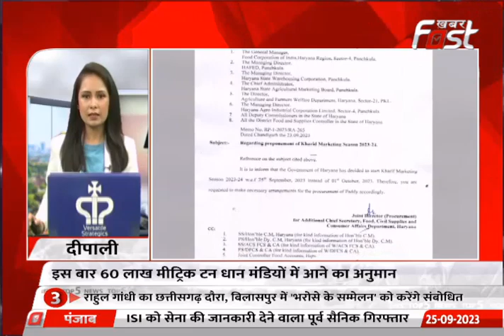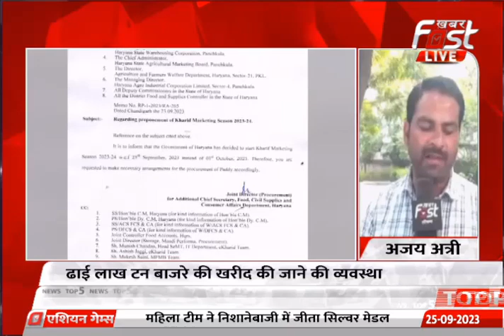Paddy Procurement In Haryana: किसानों के लिए खुशखबरी, हरियाणा में आज से शुरु होगी धान की खरीद